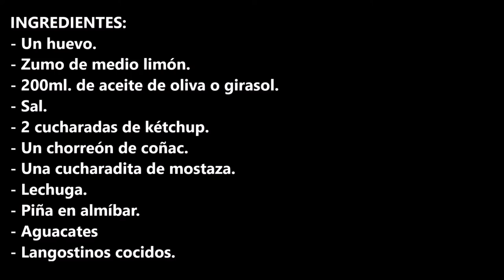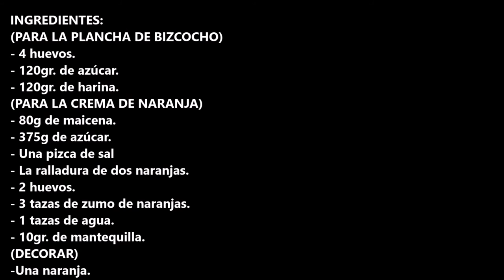MENU 3 PARA NAVIDAD 2020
Menú 3 para navidad 2020,  las mejores recetas para que pases las mas bellas navidades.